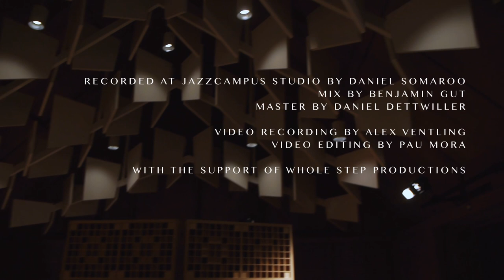Secret Wildflower [new HD version in description]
Secret Wildflower - by Vernau Mier

Vernau Mier – alto sax and effects
Aydin Esen – piano and synthesiser
Nadav Erlich – double bass
Eric Valle – drums

Mix by Benjamin Gut
Master by Daniel Dettwiler
Idee und Klang Studio, Basel

Produced by Vernau Mier and Eric Valle

Recorded at Jazzcampus Studio by Daniel Somaroo
Design & Artwork by Daniel Roeli